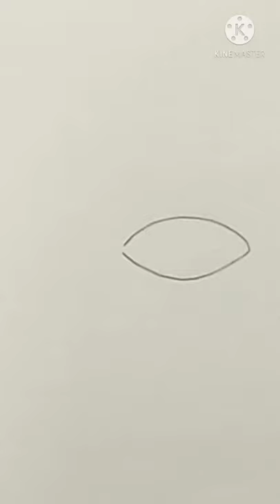golden fish painting#shorts/pihu arts#youtubeshorts